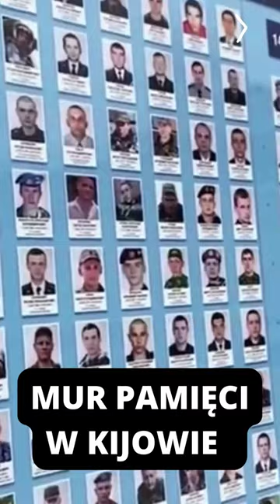Mur Pamięci w Kijowie - Łukasz Adamski